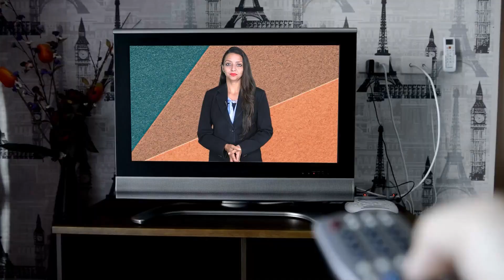आरएएस इंटरव्यू में पुछे जाते है ऐसे कठिन सवाल | RAS aspirants interview questions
RAS Aspirants Interview Questions 🎯

Are you gearing up for the prestigious RAS (Rajasthan Administrative Services) interview and feeling nervous about the questions that might be asked? Look no further!

📚 What to Expect in This Video:
In this interview preparation guide, we have gathered a diverse range of frequently asked questions that are commonly encountered during RAS interviews. Our expert panel of seasoned civil servants, interview coaches, and subject matter specialists have meticulously compiled this list to provide you with an in-depth understanding of the interview process.

🤝 Why Watch This Video:
1️⃣ Extensive Question Bank: Our video features an extensive question bank covering various topics, including general knowledge, current affairs, ethical dilemmas, scenario-based questions, and more. Get ready to delve into the heart of RAS interview expectations.

2️⃣ Model Answers & Tips: We don't just stop at questions! We provide well-crafted model answers and valuable tips on how to structure your responses effectively. Master the art of showcasing your knowledge, analytical abilities, and problem-solving skills.

3️⃣ Boost Confidence: Facing an interview board can be daunting, but preparation is key to success. Our video aims to boost your confidence by acquainting you with the most probable questions and helping you gain the necessary insights to excel in your RAS interview.

🎓 Who Can Benefit:
This video is designed for all RAS aspirants, whether you're a first-timer or a reappearing candidate seeking a competitive edge. Whether you're preparing for the main exam or the preliminary stage, our interview questions guide is your stepping stone towards success.

📌 About Our Channel:
At [Your Channel Name], we are dedicated to providing valuable content for civil services aspirants. Our team of experts works tirelessly to ensure you get the best guidance to achieve your career goals.
If you find our content helpful, hit the like button, share it with your fellow aspirants, and subscribe to our channel for more informative videos on cracking the RAS examination and other competitive exams.

🎥 Watch Now and Crack Your RAS Interview:
Don't miss this golden opportunity to prepare like never before!

आरएएस इंटरव्यू में पुछे जाते है ऐसे कठिन सवाल | RAS aspirants interview questions Rajasthan samwad is daily news analysis  platform on YouTube , Here you will be gathering  all content about rajasthan news analysis and get all rajasthan update. Our team of news professionals will be updating you with trending news and its in depth analysis. Weather it is about happenings of rajasthan or it is about leaders like Sachin pilot, you will  get all sachin pilot updates and pilot news on rajasthan samvad. Many people on internet are searching for Ashok Gehlot news but you will get the most authentic updates about Ashok gehlot on our channel. Also on our platform you will see the updates about  farmer leader hanuman beniwal and news of khimsar mla beniwal . The Channel will also talk about rajasthan business and will be giving all updates about the business of rajasthan. On Rajasthan Samvad you will get  the most updated content of rajasthan wether it  is about the tourist attractions of rajasthan or several other news on this platform.

Also Watch